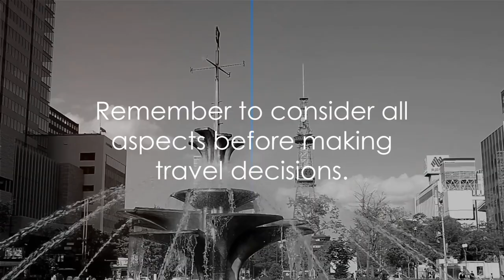Affordable and beautiful Cities in Japan 2024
Cheapest Cities In Japan 2024: In 2024, Japan continues to offer travelers a diverse range of experiences, from bustling metropolises to tranquil rural landscapes. For budget-conscious travelers seeking affordable destinations, several cities stand out as wallet-friendly options. From the historic charm of Kanazawa to the coastal beauty of Fukuoka, Japan's cheapest cities in 2024 offer a balance of affordability and cultural richness. Exploring these cities allows visitors to immerse themselves in Japan's unique traditions, savor delicious cuisine, and discover hidden gems without breaking the bank. Join us as we uncover the top budget-friendly destinations in Japan for 2024, providing valuable insights and tips for an unforgettable and affordable adventure in the Land of the Rising Sun.

Cheapest Cities In Japan 2024
Best Japanese Cities To Visit in 2024